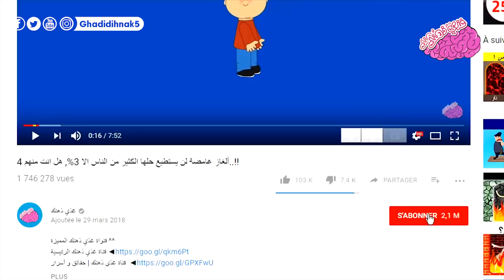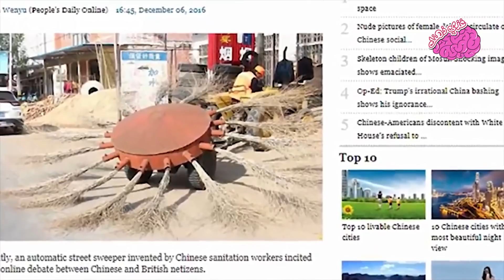! طرق تنظيف حديثة لم يوجد مثلها من قبل!!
جميع الحقوق محفوظة لدى قناة غذي ذهنك